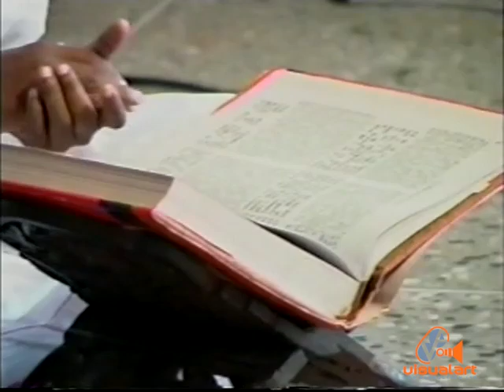Baal Vikaas Vihaar - IETV (2003 )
Baal Vikaas Vihaar is an annual competition that is run by the Sanatan Dharma Maha Sabha.